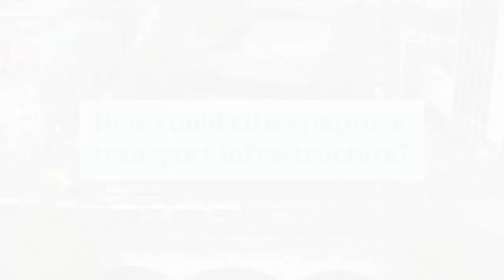How could cities improve transport infrastructure?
In June and July 2023, we conducted workshops in Manchester and Birmingham to discuss our model for the future of these city regions with local residents. During the workshop, we focus on three key themes: jobs and skills, transport, and housing.

On transport, we discussed the current challenges facing local transport networks and what could be done to improve them.